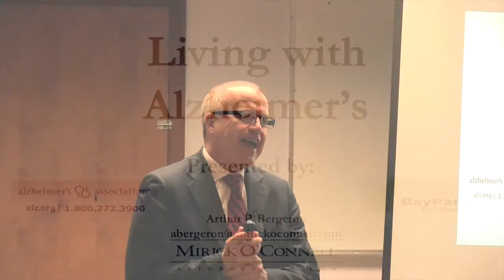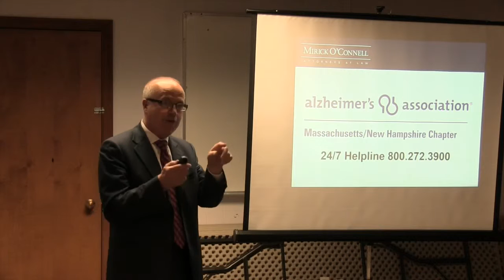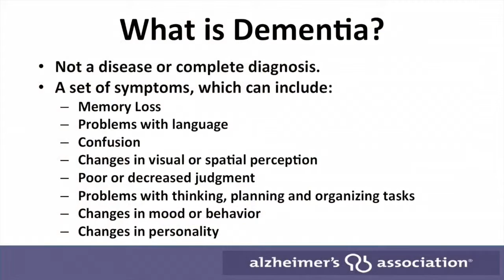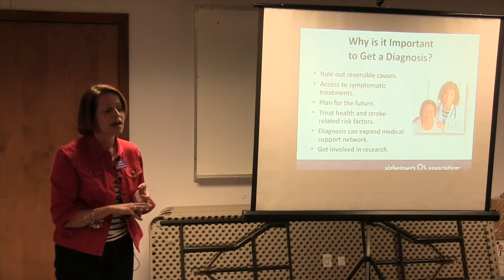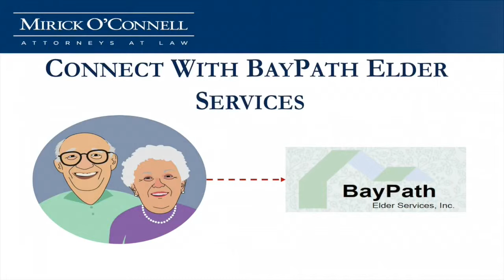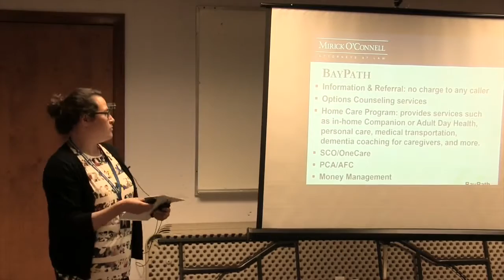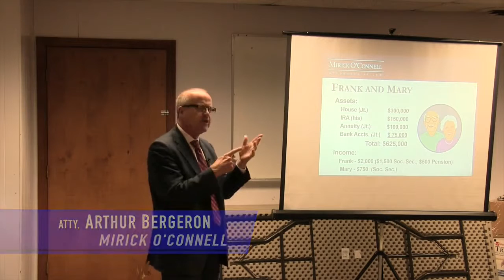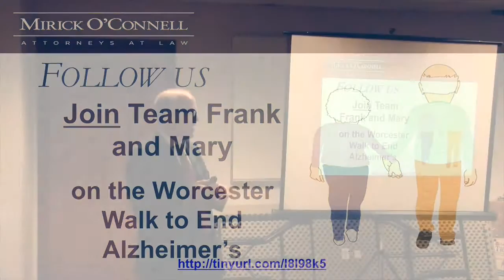Living with Alzheimer's: Staying Home and Staying Safe - Holliston Council on Aging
Attorney Arthur Bergeron and representatives from the Alzheimer’s Association and BayPath Elder Services talk about strategies and programs to help you stay home and stay safe, even if you or your loved one is suffering from mild to moderate dementia.